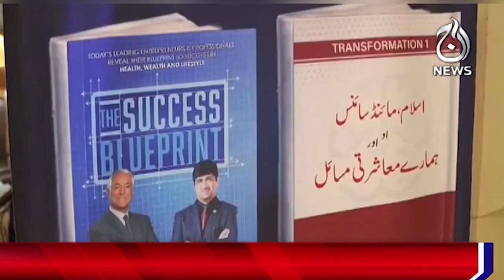Don't spread despair among people: Mufti Taqi Usmani - Aaj News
Don't spread despair among people: Mufti Taqi Usmani - 29 October 2024 - Aaj News

Spot Light With Munizae Jahangir:
shorturl.at/gwFU6